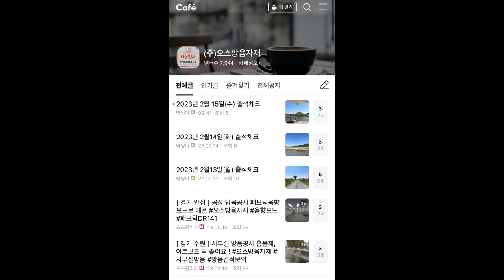아파트안에 24시간 완벽방음 연습실을 만들다… 반셀프 / 가격 오픈